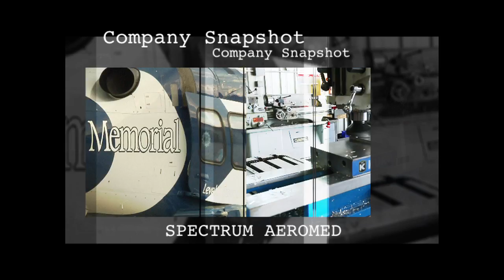Spectrum Aeromed in Fargo, ND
Rotorcraft Pro takes you on a quick tour of Spectrum Aeromed in Fargo, ND. Spectrum manufactures aeromedical equipment for fixed and rotary wing aircraft. This video is a supplement to a feature story in the September 2014 issue of Rotorcraft Pro Magazine.